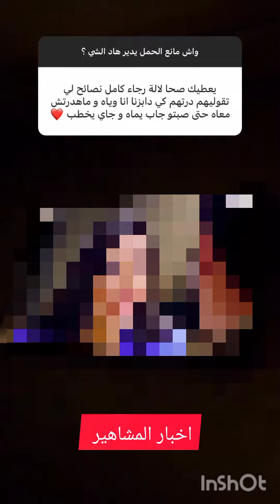رجاء ستايل rajae style،البنات وليت كنعيا بزاف بسباب مانع الحمل، غدا غنمشي نشوف طبيبة